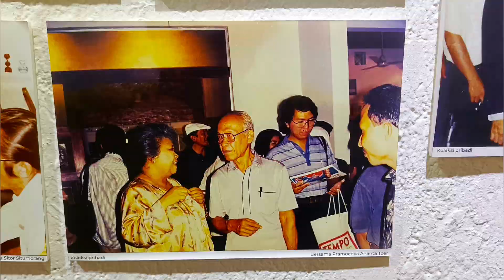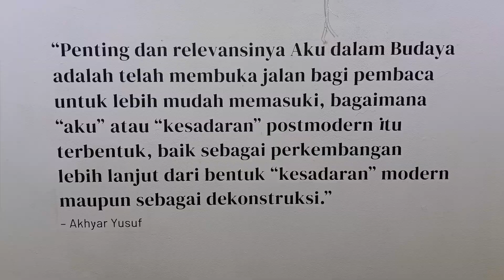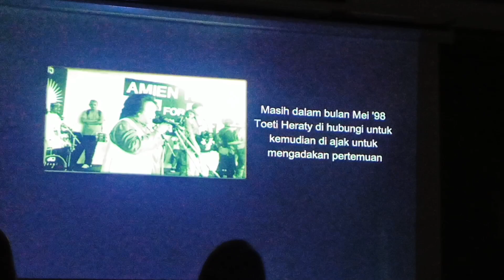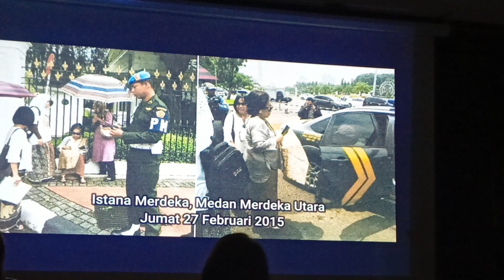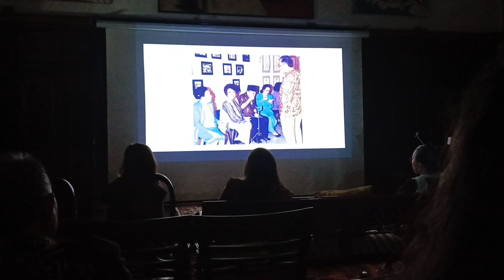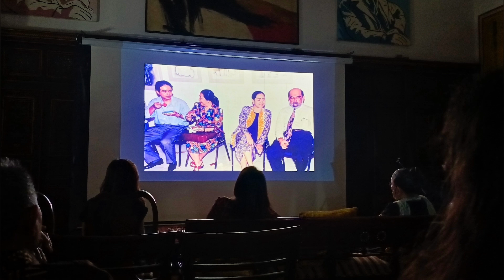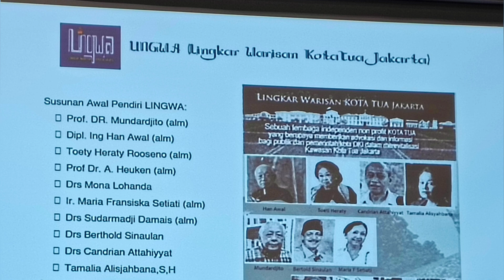Pameran Arsip Toeti Herati "Aku dalam Budaya", Cemara 6